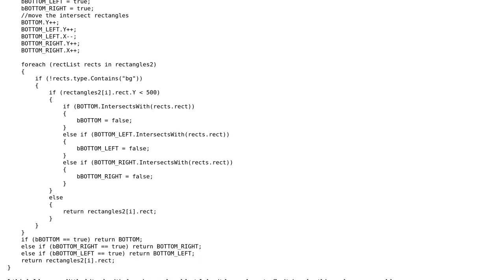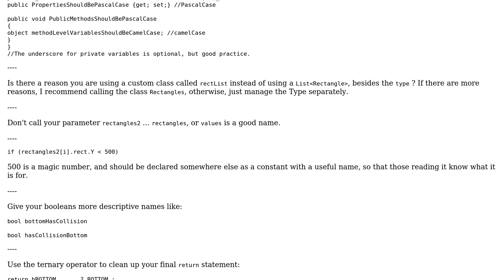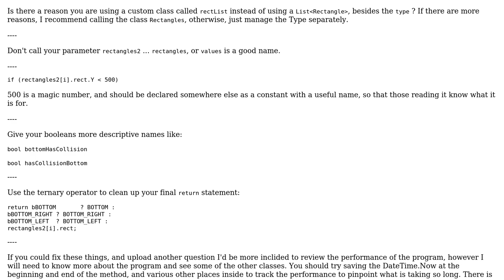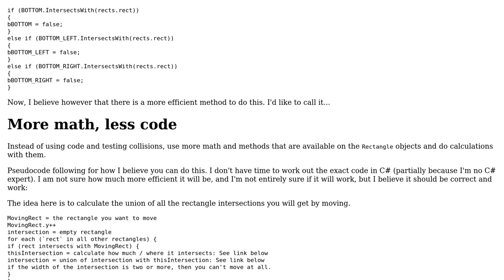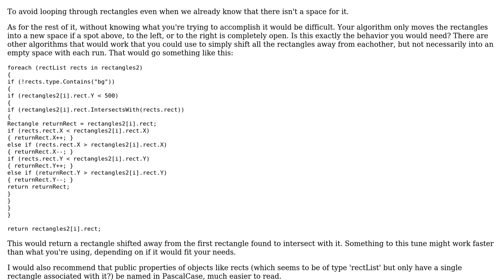Code Review: Slow foreach loop to check for intersect (3 Solutions!!)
Code Review: Slow foreach loop to check for intersect

With thanks & praise to God, and with thanks to the many people who have made this project possible! | Content (except music & images) licensed under CC BY-SA | Music | Images & others | With thanks to user Stijn Bernards user Simon Forsberg user Jamal user eshs user BenVlodgi user 200_success and the Stack Exchange Network Trademarks are property of their respective owners. You are responsible for your own actions.